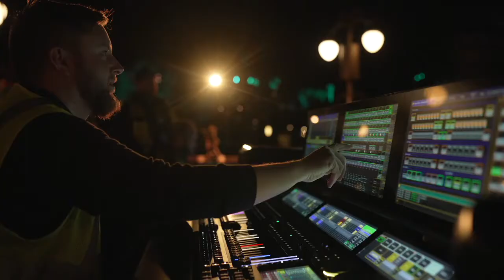Disneys Fairy Tale Weddings Honeymoons 2022 Fashion Show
Disney’s Fairy Tale Weddings & Honeymoons will offer even more ways to celebrate a Disney wedding in 2022, including new venues, offerings and fashions. The brand is an industry leader in bringing fairy tales to life through weddings, honeymoons, vow renewals and anniversaries at Disney locations around the globe, while providing couples with a personalized experience through products, services and locations that only Disney can provide.

“At Disney’s Fairy Tale Weddings & Honeymoons, we love celebrating incredible love stories and important milestones,” said Korri McFann, marketing director for Disney’s Fairy Tale Weddings & Honeymoons. “We’re excited to kick off 2022 by introducing all-new opportunities that couples can take advantage of during once-in-a-lifetime moments like the Walt Disney World Resort 50th Anniversary celebration, the Disneyland Paris 30th Anniversary, and the launch of the newest Disney Cruise Line ship.”